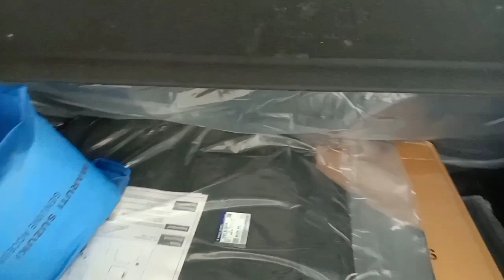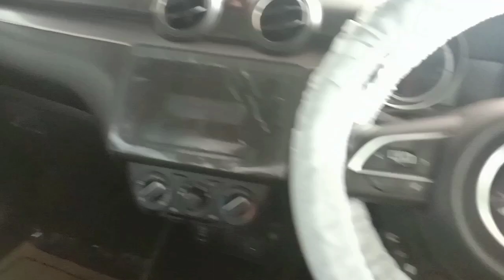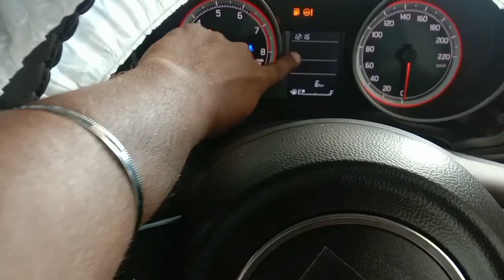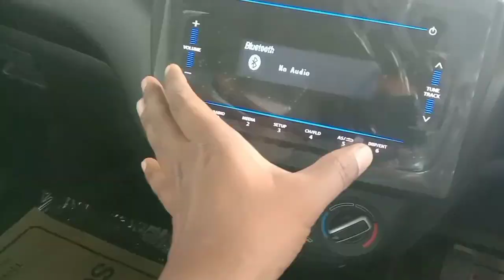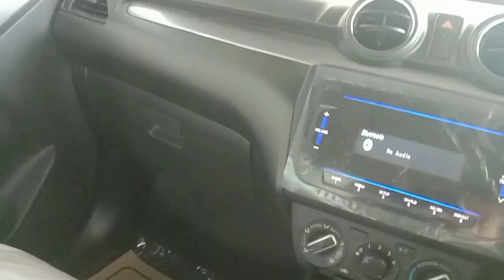Maruti Suzuki Swift Vxi facelift 2022 fully details @ Value for money variant 👉 @ 6.74 Lakh Only👍👍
Maruti Suzuki
Maruti Suzuki Swift Vxi
Value for money variant
Indian Most selling hatchback car
Car review